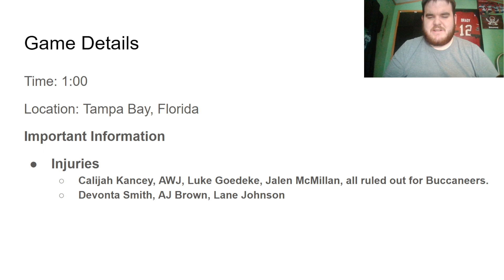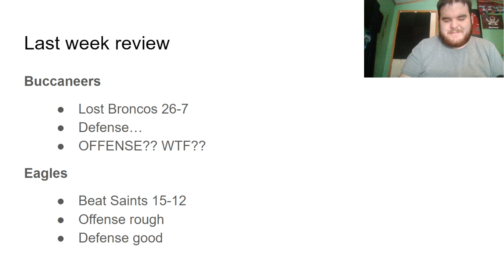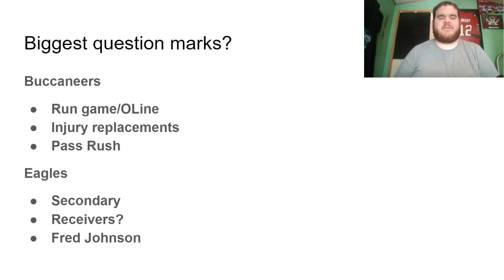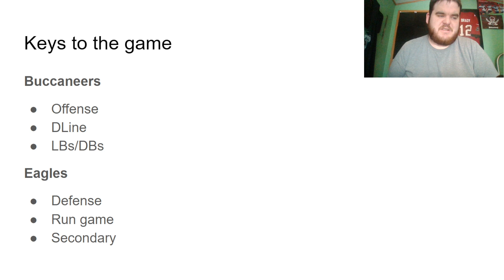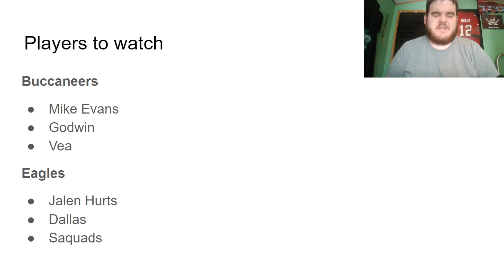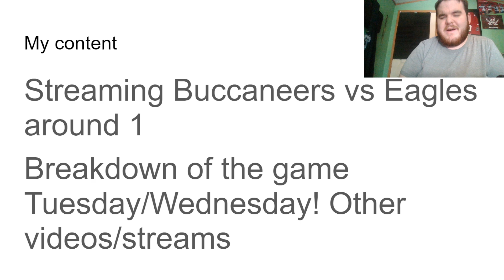Eagles vs Buccaneers preview! Buccaneers fan breakdown!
Hello my little Maniac's! This is your host The Maniac’s Gaming! In today's video we are breaking down the Buccaneers fourth game of the season vs the Philadelphia Eagles! This is the fourth video of me breaking down the game before it starts to give my thoughts on the game. As well as players to watch, keys to the game, and important question marks for the game.

Check out the playlist on my channel!

Best of luck to everyone this week and to their respective teams. Unless you are a Saints fan!

The road to Super Bowl 59 is officially ongoing!

Go Tampa Bay Buccaneers!

And as always, I will see all of you later! Stay Crazy Fam.

I will be seeing all of you soon with another video soon! Take care family.